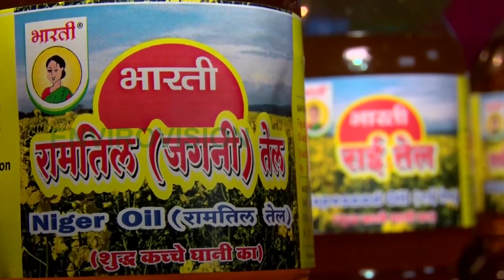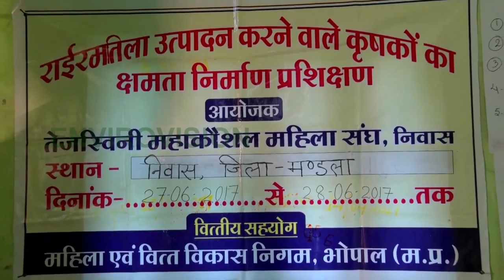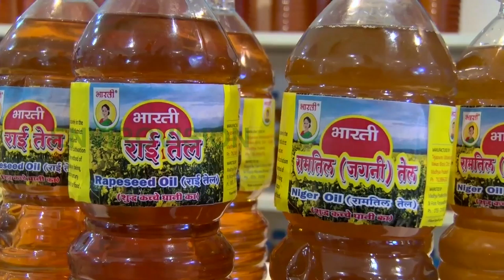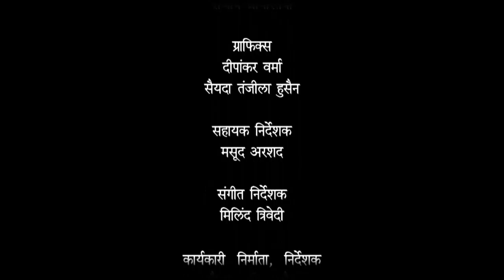RAI RAM OIL IN MANDLA